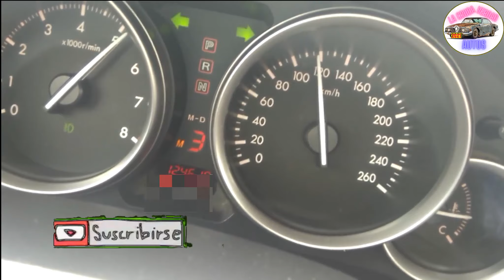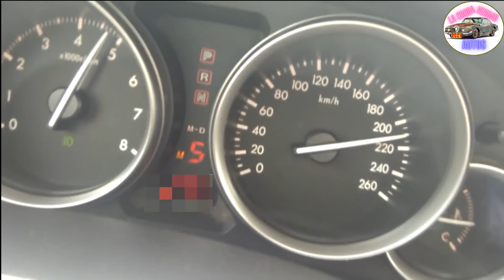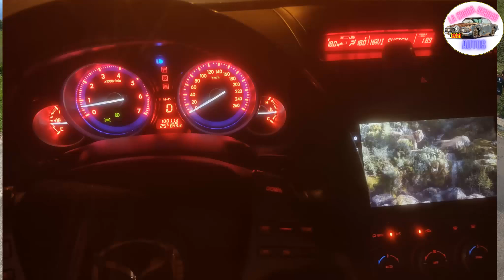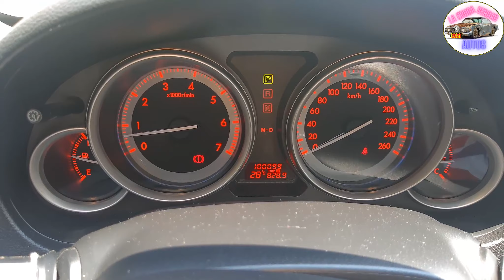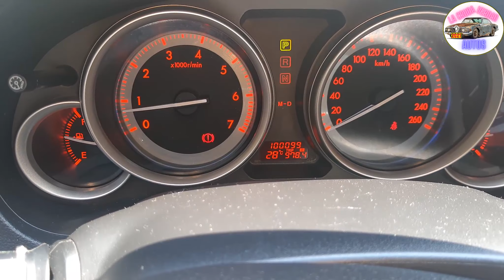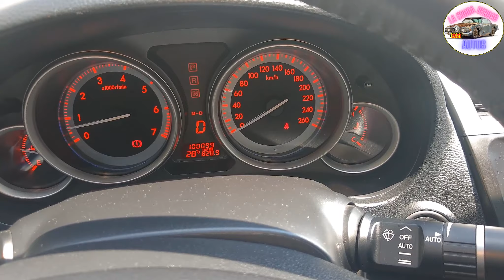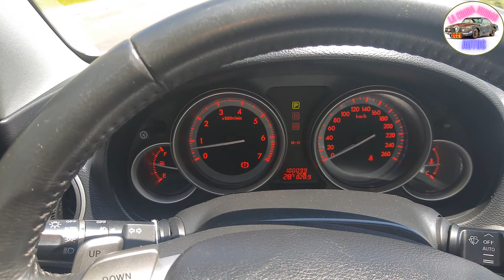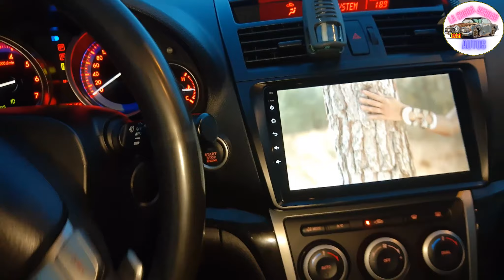🔴MAZDA 6 ALL NEW TOP SPEED Y REVIEW COMPLETO MUCHA CALIDAD POR POCO DINERO VENTAJAS DE AUTOS USADOS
🔥🔥QUIERES MEJORAR EL OCTANAJE DE LA GASOLINA ?🔥🔥 ⛽ESCRIBE A NUESTRA LINEA Y PRUEBA YA NUESTRO ADITIVO ELEVADOR DE OCTANAJE 🔥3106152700🔥PARA COMPRAR NUESTRO ADITIVO O FORMULACION DE OCTANAJE⛽
🔴⚠️NO VAYAS A PERÚ O TE ARREPENTIRÁS⚠️ME PINTARON EL CARRO⚠️BLOQUEOS EN TODO EL PAIS 🚘RUTAS ALTERNAS
⚠️PERDERIA LA GARANTIA DE MI CARRO POR ESTA RAZON⚠️🔥PROBARÉ MI ADITIVO EN MI CARRO DURANTE 20.000KM
⚠️CUIDADO CON LA GASOLINA⚠️ ⛽PRIMAX⛽ CORRIENTE Y EXTRA SON LO MISMO ? LES MEDIMOS EL OCTANAJE🔥URGENTE COMPARTIR VIDEO🔥🔥🔥
🔴MAZDA 6 TURBO TOP SPEED Y REVIEW COMPLETO 2022🔥420 NM DE TORQUE UNA BESTIA ELEGANTE 🔴AUTO NUEVO O USADO🔴RENAULT SANDERO🚘TU PEOR COMPRA⚠️NO LO COMPRES O TE ARREPENTIRAS⚠️MIRA LA BASURA QUE TE VENDEN🔥 ⚡⚡BYD SONG PLUS⚡⚡REVIEW COMPLETO 🔴⚠️SALIÓ MAL⚠️PRUEBA DE FRENADO AUTOMATICO DE EMERGENCIA DE MAZDA NO FRENÓ A TIEMPO "SCBS" 🔴🎥VER VIDEOS EN ANDROID AUTO 2022🚘🔥FACIL Y RAPIDO🔥MAZDA Y TODAS LAS MARCAS DE AUTOS⚠️TUTORIAL⚠️ 🔴⚠️ME LO TIRÉ⚠️PASANDO TOYOTA🚘HUECO ASESINO EN LA RUTA DEL SOL 🔴⚠️CUIDADO⚠️NO VAYAS A GUAJIRA CABO DE LA VELA SIN VER ESTE VIDEO O TE ARREPENTIRAS LLEGUE EN CARRO 🔴MAZDA 6 vsVOLKSWAGEN JETTA vs VOLVO🚘EN RUTA DEL SOL ENGANCHADOS🔥imprudente 🔴MAZDA 6 SKYACTIV TOP SPEED🔥Y REVIEW COMPLETO🚘VALE LA PENA? FICHA TECNICA 🔴MAZDA 6 vs MERCEDES BENZ🚘EN RUTA DEL SOL ENGANCHADOS